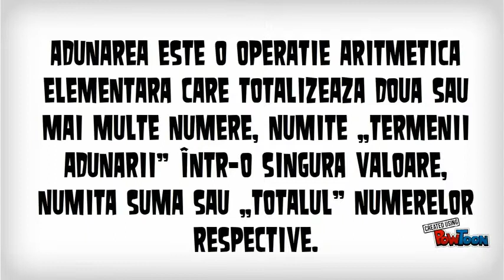Ce este adunarea?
Ce este adunarea?-- Created using PowToon -- Free sign up -- Create animated videos and animated presentations for free.  PowToon is a free tool that allows you to develop cool animated clips and animated presentations for your website, office meeting, sales pitch, nonprofit fundraiser, product launch, video resume, or anything else you could use an animated explainer video. PowToon's animation templates help you create animated presentations and animated explainer videos from scratch.  Anyone can produce awesome animations quickly with PowToon, without the cost or hassle other professional animation services require.